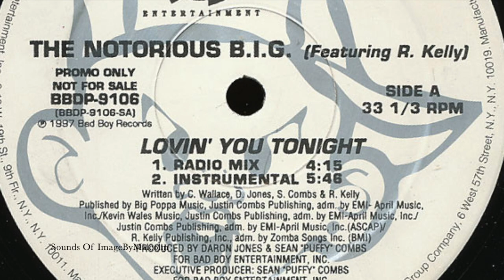MC Lyte (ft Mary J Blige R Kelly Snoop Dogg & Notorious BIG)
Dj Malcolm have 40 years of experience in remixing and creating music. Started off at the age of 15 in the late 80's with two Technique Turntables, a mixer, a mic, headphones, and two "Good Times" records by Chic. No Speakers at the time because my mom wouldn't buy them. LOL. Thank you for loving my work.

TicTok: imagebymalcolm